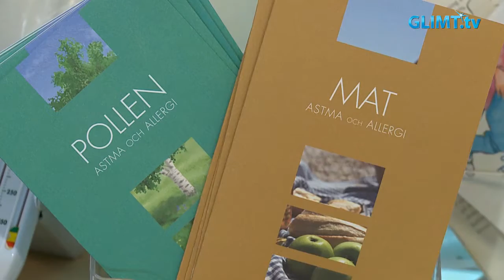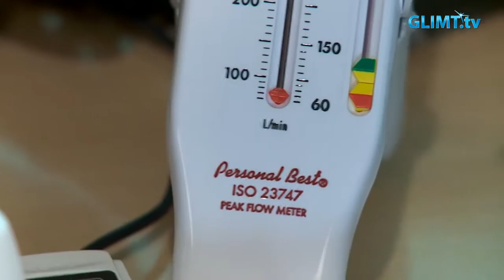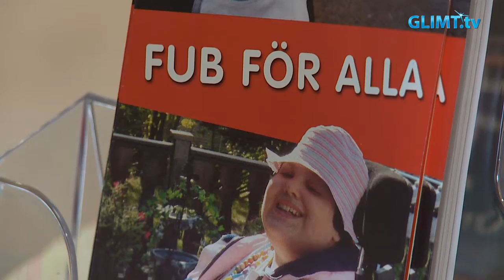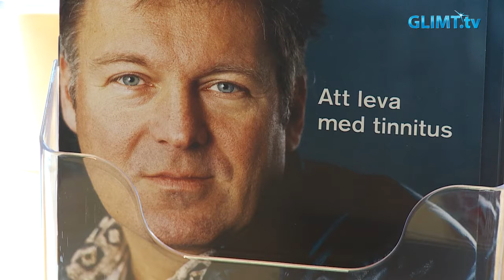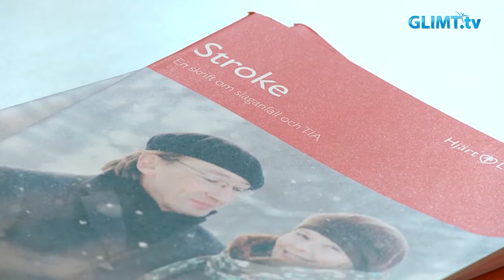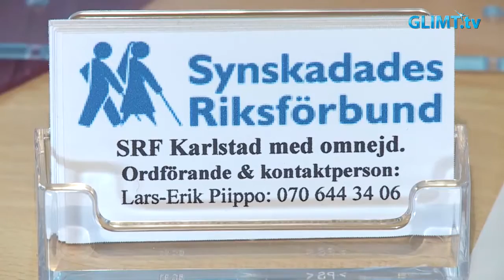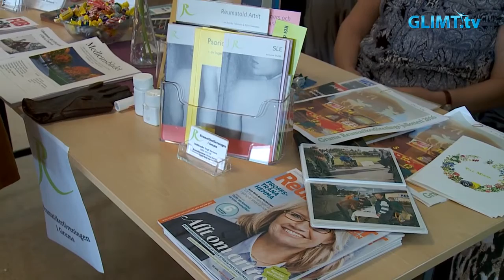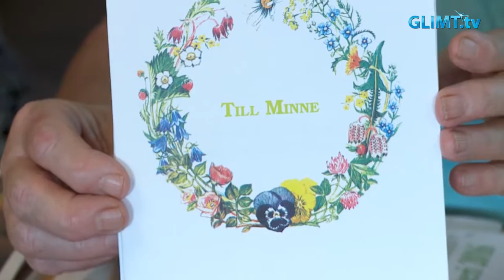HSO Grums firar 15 år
Den 15 september firade Handikappföreningarna i Grums 15 år. Man bjöd in allmänheten och medlemmar till den gemensamma lokalen på Sveaplan i Grums där man bjöd på kaffe och smörgåstårta. Alla medlemsföreningarna fanns representerade och berättade för besökarna om deras respektive verksamheter.